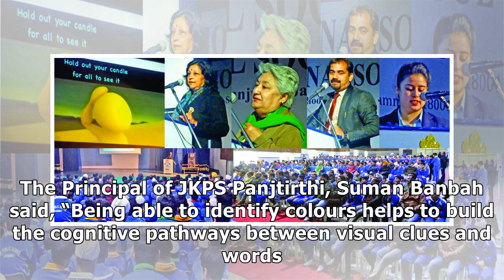Jakians present enaction on ‘Colour my World’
STATE TIMES NEWS JAMMU: Colours play an important role in the lives and are the source of pleasure t...